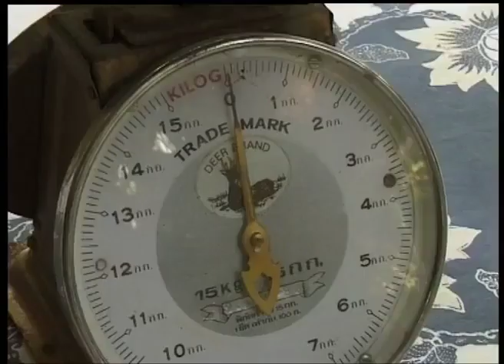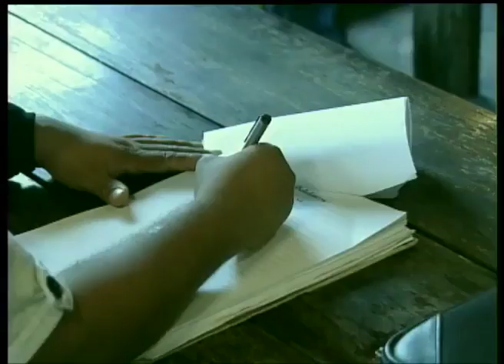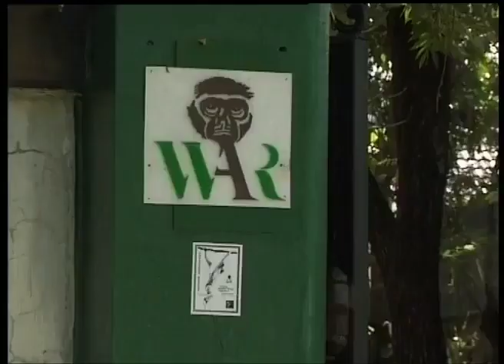Nat Geo Documentary I Jarunee and Ape Song I BBC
The remarkable story of Jarunee, an adorable baby gibbon in Thailand. From scenes of despair - their brutal treatment at the hands of bar-owners and tourist operators - to moments of sheer joy as loving carers swing their pet gibbons on vines. The ultimate thrill comes at the programme's conclusion as the gibbons are released - in a new experimental trial - into the wild.